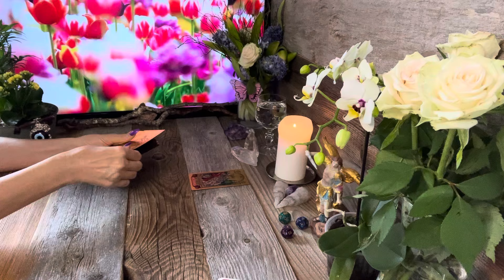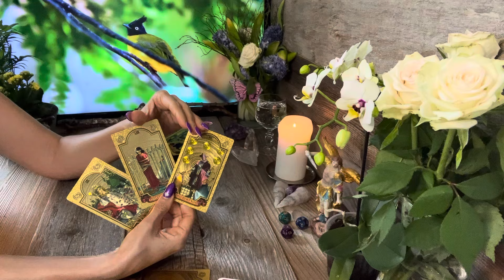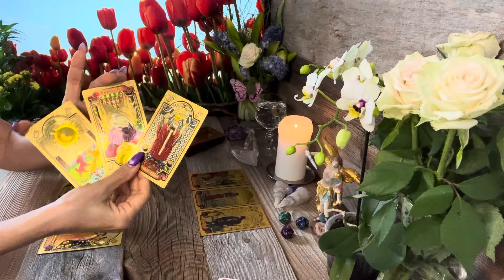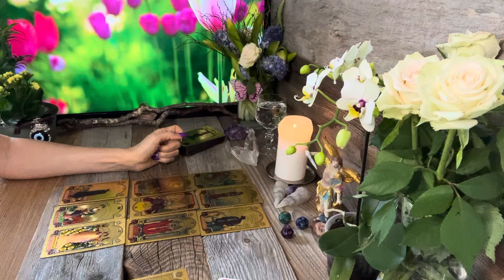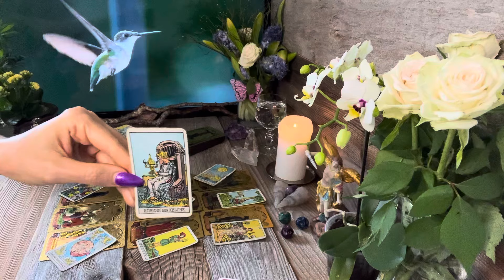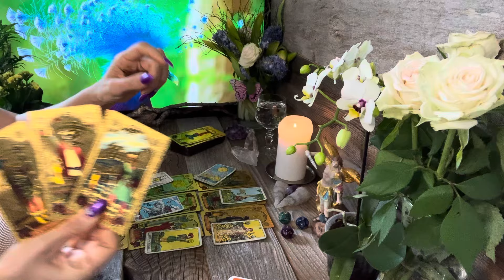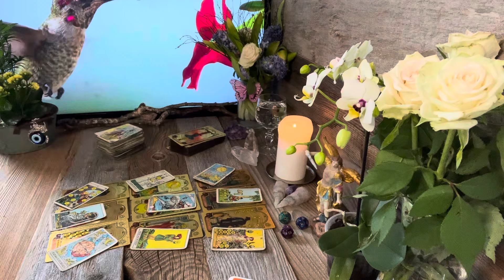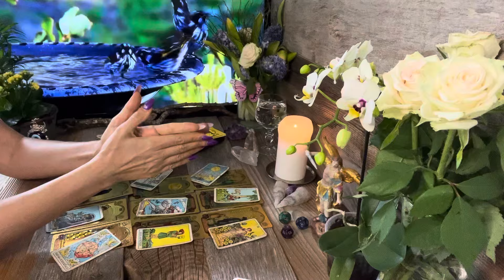Jungfrau ♍️ KW15 Jemand möchte dir ein bisschen von seiner Zeit geben. Vertraue deiner Intuition.❤️